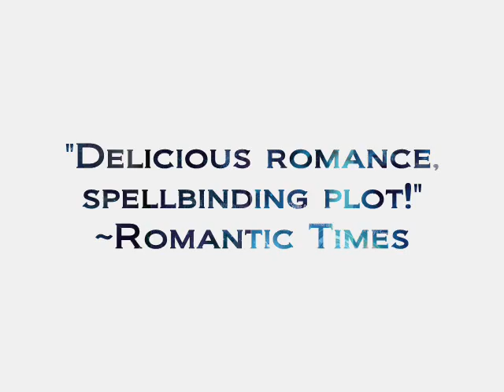Interstellar Adventure Infused with Romance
Romantic science fiction is one of the hottest new subgenres in both the romance and science fiction bookstore aisles and Linnea Sinclair serves up a doozie for readers of both genres who want high-stakes interstellar adventures infused with romance. Winner of the prestigious RITA®, Sapphire and PEARL awards, Linnea Sinclair's current releases with Bantam are GAMES OF COMMAND (PEARL Award winner and RITA finalist) and THE DOWN HOME ZOMBIE BLUES (PEARL Award Honorable Mention), and SHADES OF DARK, with HOPES FOLLY on the shelves in late February 2009.

Sinclair, a former news reporter and retired private detective, is also a John W. Campbell award nominee. When not on duty with some intergalactic fleet—or playing human slave to her two spoiled felines—readers can find her perched on the third barstool from the left in her Intergalactic Bar and Grille